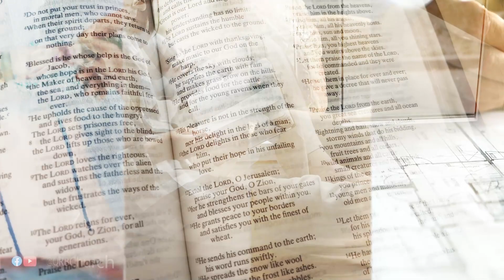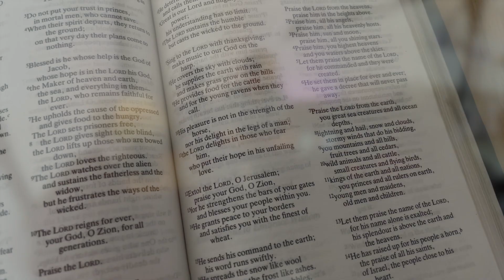Daily Bible Readings – Tenants of the King – Friday 13th October 2023